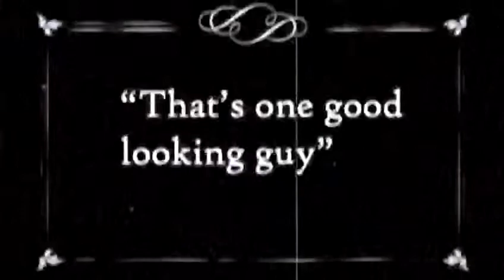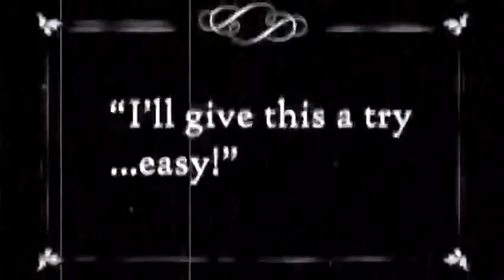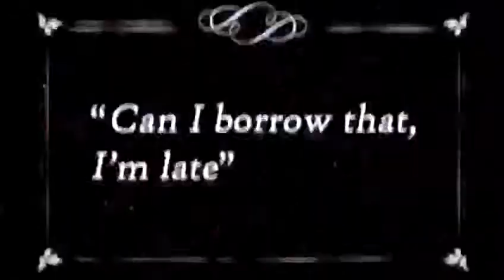Elvis’s Big Day Out! Starring @JackJuniper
Will he find his way to Torquay ready for his performance tonight! … ???

Follow his journey and watch the video below, right until the end! ;)
A big thank you too, the one and only Jack Juniper, The Redcliffe Hotel, House of Homme Barbers and the Princess Theatre!